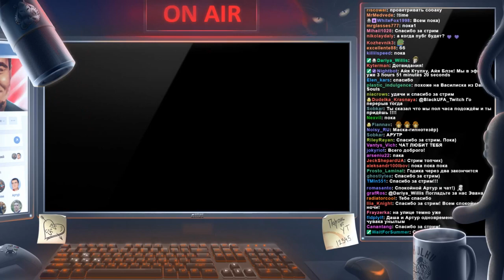BlackUFA ● Лучшие моменты в The Legend of Zelda: Breath of the Wild (DLC). 04/07/2017